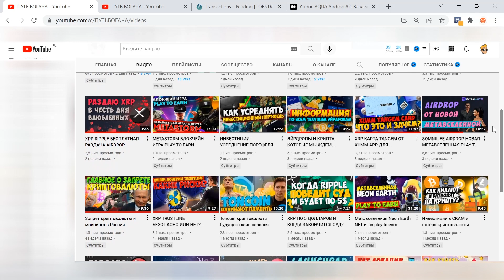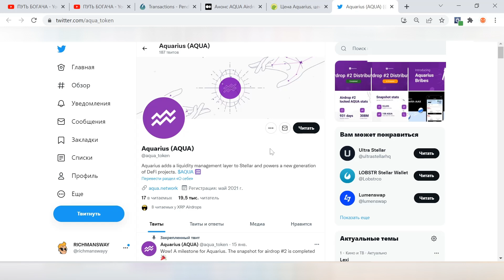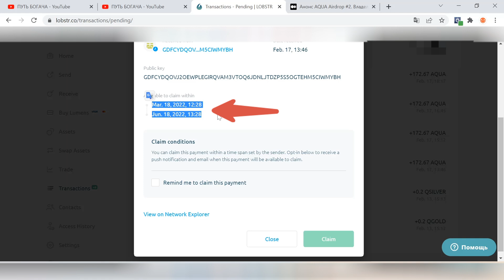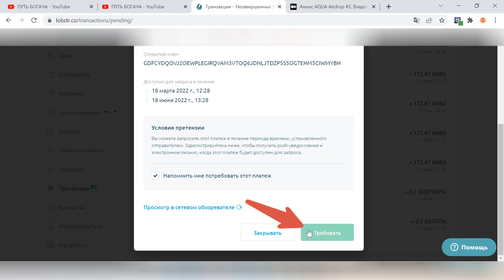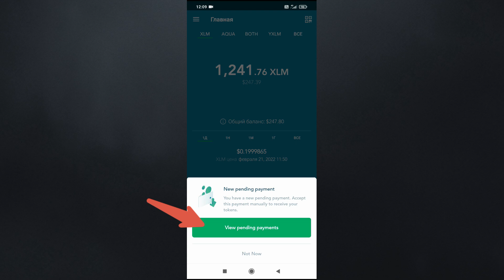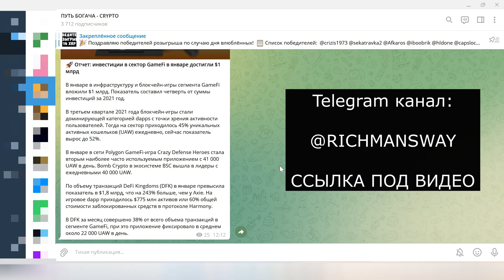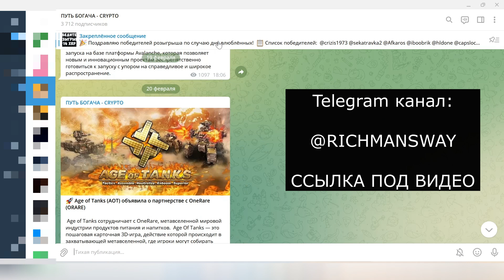КАК ЗАБРАТЬ AIRDROP AQUA ДЛЯ ХОЛДЕРОВ STELLAR LUMENS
Холдеры Stellar Lumens XLM уже получили начисление монет Aqua которые еще заблокированы. Как забрать монеты с эйрдропа и не пропустить возможность востребования.